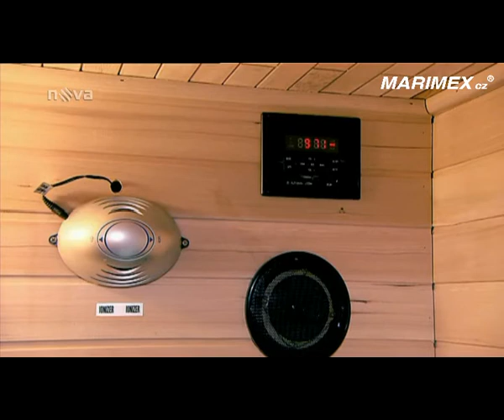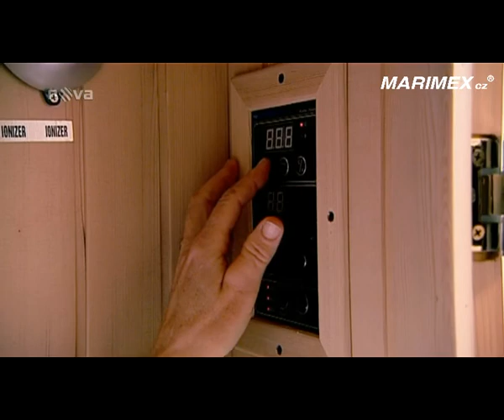Jak pomáhá infrasauna Štěpánce Hilgertové?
Vodní slalom, to jsou desítky a stovky hodin ročně ve vodě a chladu. Jak může pomoci infrasauna s prohříváním a přípravou na skvělé výkony vám prozradí olympijská  vítězka Štěpánka Hilgertová. Vysílání v pořadu Rady ptáka Loskutáka na TV Nova.